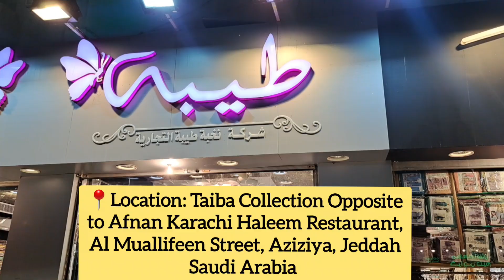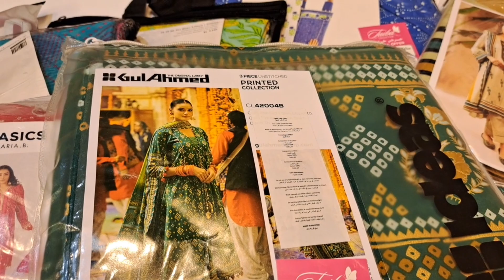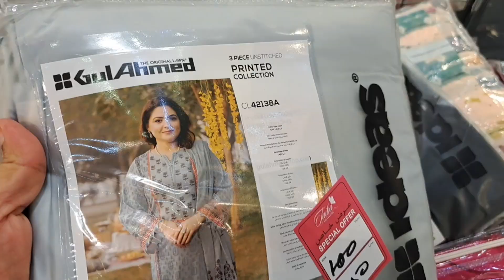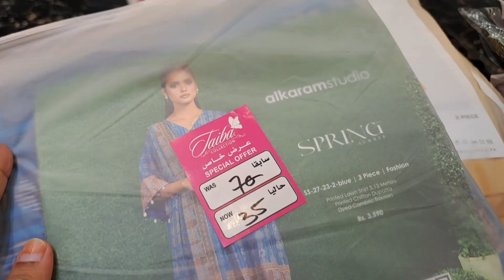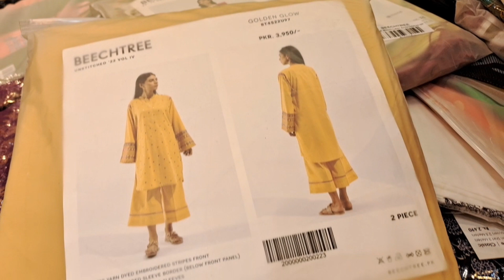Flat 50% Sale in TAIBA COLLECTION Azizia | Taiba Collection Jeddah Saudi Arabia | العزيزيه جدة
Flat 50% Sale in TAIBA COLLECTION Azizia | Aziziyah Jeddah | Taiba Collection Jeddah Saudi Arabia | العزيزيه جدة

Assalamu Alykum,

Today's video is all about Taiba Collection Store there is going to be start Flat 50% Sale from 16th May 2024 on Thursday.

📍Location: Taiba Collection Opposite to Afnan Karachi Haleem Restaurant, Al Muallifeen Street, Aziziya, Jeddah Saudi Arabia

BIG NEWS FOR JEDDAH! ‼️ 🚨
TAIBA COLLECTION BRINGING YOU THE BIGGEST OFFER OF 2024!
Which will be started from
16MAY MORNING 9AM

Branded Lawn Dresses | Pakistani Dresses Craziest Offer in Taiba Collection | Azizia Market in Jeddah | Clearance Sale | Flat 50% Sale | Shopping Vlog | Jeddah Saudi Arabia 🇸🇦 | Taiba Collection Jeddah | Biggest Offer at Taiba Collection | Best Clothes Market in Jeddah | New Arrival Summer Collection | All Types Fancy Dresses | Aziziyah Jeddah | Taiba Collection in jeddah

 جدة،  السعودي، السعوديه،  مکةالمکرمة،
سعودى عرب،جدہ ،
طيبه ،طيبة، العزيزية جدة ، السعودى عربيه

All the content on this video, its purpose is to provide information only.